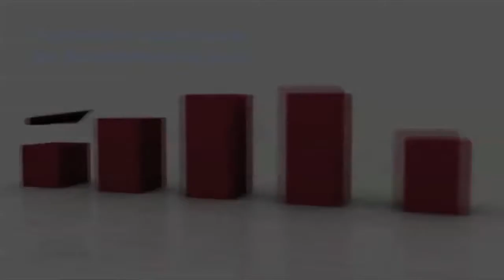Participant Adya Tewary speaking about the Women of Mettle scholarship programme.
Take a look at the participant Adya Tewary speak about the Women of Mettle scholarship programme.